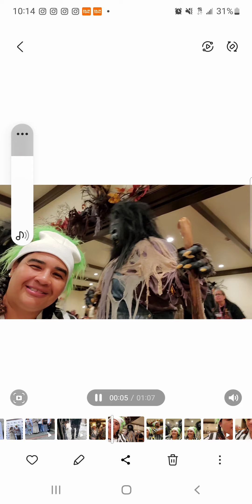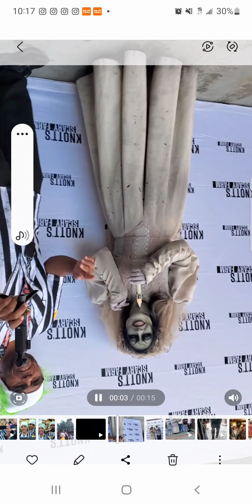Knotts scary farm opening day early access 9/19/2024